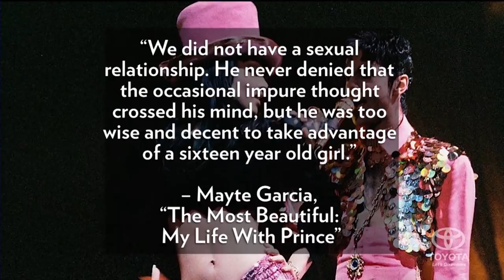How Prince Waited 3 Years To Sleep With Mayte Garcia After She Met Him At 16 | People NOW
Prince's ex-wife Mayte Garcia opens up about meeting the "Purple Rain" icon at 16 years old, falling in love with him, and how the reclusive star waited three years to sleep with her.